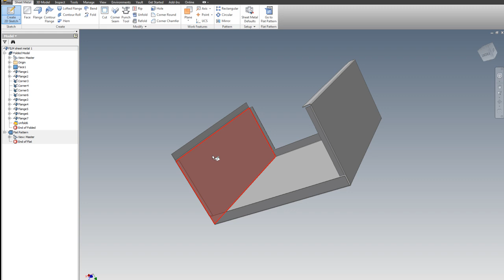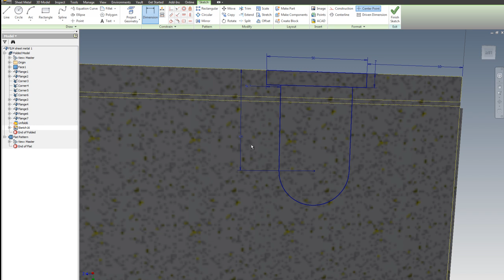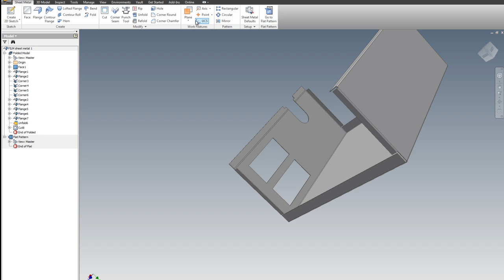Inventor Sheet Metal 2-4: Unfold og Cut - CJJ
Autodesk Inventor 2013  Sheet Metal. Udskæring i kabinet ved brug af unfold - cut - refold